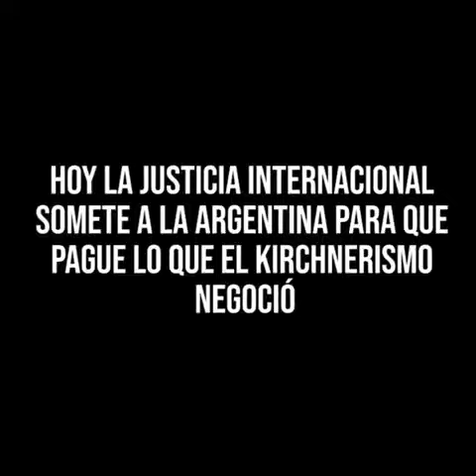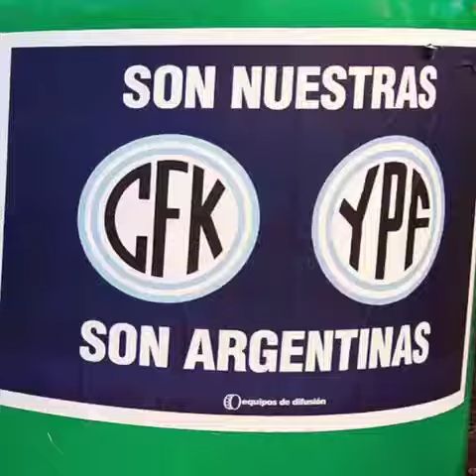Cristina Fernandez de Kirchner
Oooh yo no soy gorila soy soldado de cristina